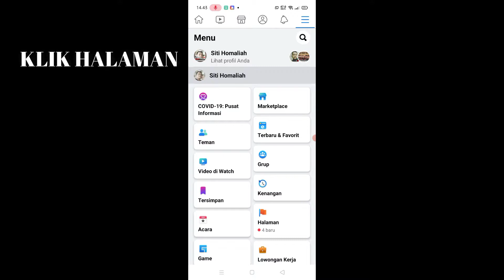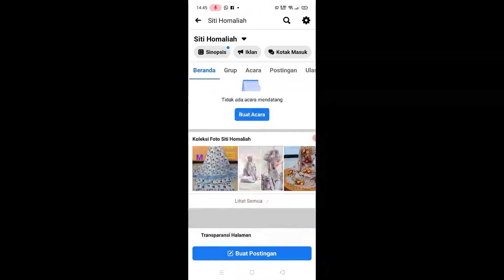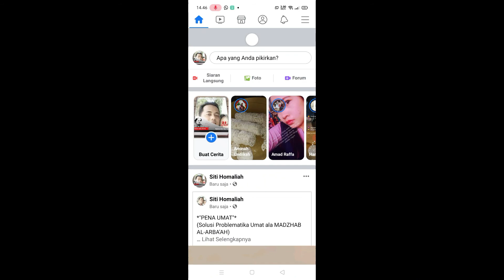CARA MUDAH JUALAN DI HALAMAN FACEBOOK BIAR LARIS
TATA CARA JUALAN DI HALAMAN FACEBOK BIAR LARIS DAN MENGUNTUNGKAN